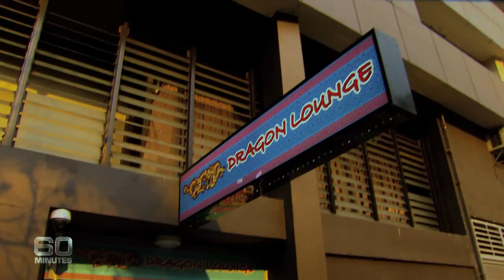Thomas Kelly "Foundation Launch" 60 Minutes Australia (15/09/2013)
It's been 14 months since the shocking death of Thomas Kelly. The 18-year-old was king hit and killed on his first night out in Sydney's Kings Cross.

His death sparked outrage across the country about how alcohol fuelled violence has spiralled out of control.

It's a crisis and one the Kelly family is determined to solve.

This week they're launching a foundation in Thomas's name. They're hoping to spare other families from their grief.

The Thomas Kelly Youth Foundation was officially launched on 18th September 2013.